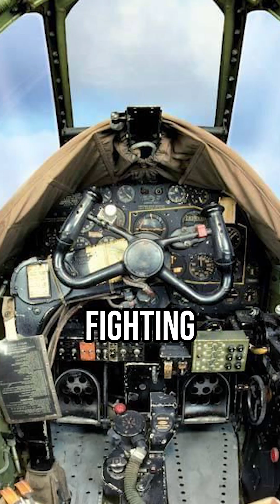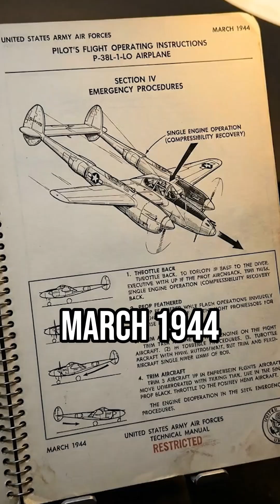Why P 38 pilots shut down engines during terminal dives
In the skies above Europe, 1943, something impossible was happening. Elite fighter pilots - masters of their craft - were plummeting toward earth in machines that refused to obey. Their controls locked solid, unresponsive to desperate pulls and prayers. What should have been routine combat dives became coffins of twisted metal.
The P-38 Lightning, America's twin-boomed marvel, harbored a secret that defied everything pilots knew about flight. When diving from high altitudes, the aircraft would enter a compressibility stall and controls would lock up, leaving pilots helpless. Then came the breakthrough that changed everything - a solution so counterintuitive, so seemingly backwards, that it challenged the very foundations of aerial combat tactics.